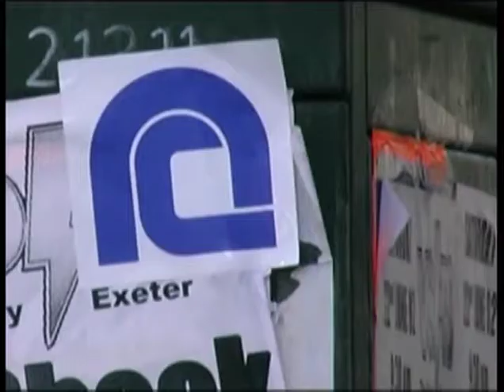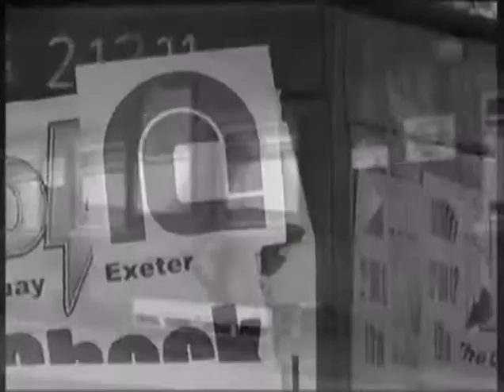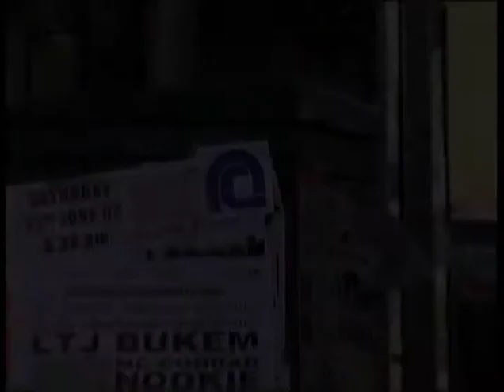Old School Skateboarding - The Boarding House Crew from the 2000's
The Boarding House - Digital Science
Check out one of our old school skate movies, we will be uploaded more of them very soon!